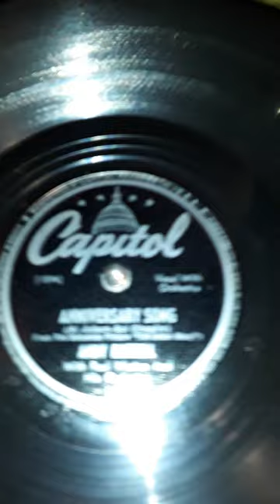Anniversary Song. (Al Jolson - Sol Chaplin) From The Columbia Picture "The Jolson Story"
Andy Russell With Paul Weston And His Orchestra. Capitol label record # 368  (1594) Date 1947